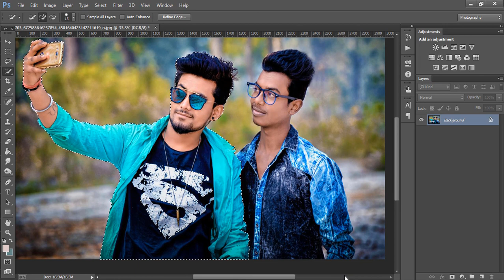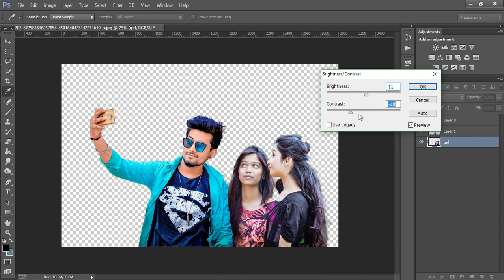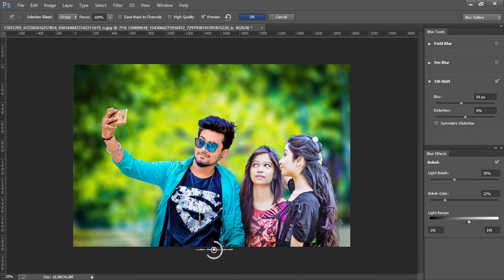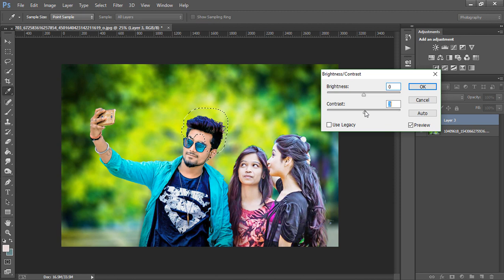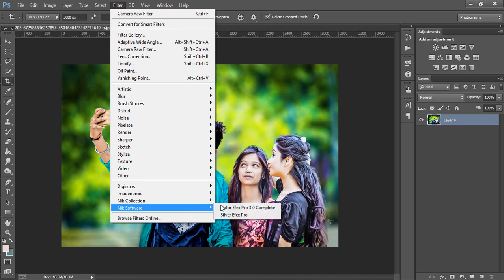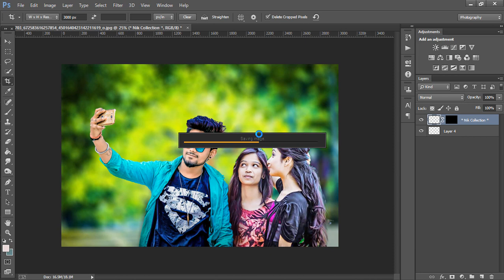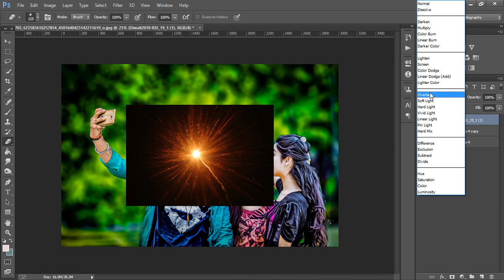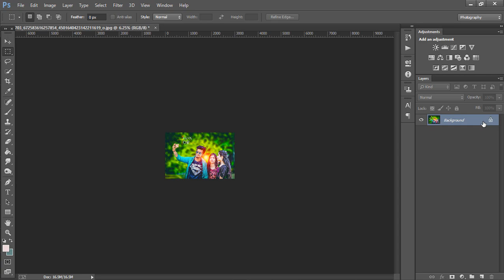Selfie Manipulation | Photoshop Tutorial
In this tutorial you will learn how to manipulate a selfie in a awesome way